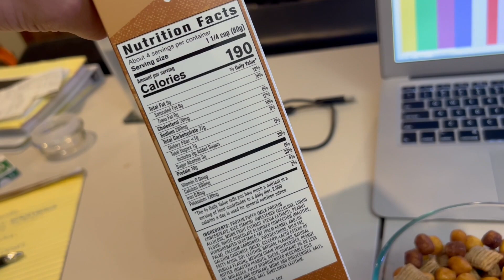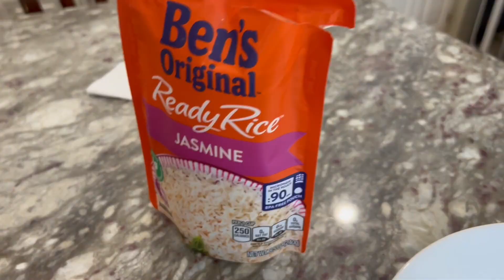Full Day of Eating to Get Swole 💪🏼🍽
A practical & realistic look at my diet.

👍🏼In This Vid: Authentic Protein Cereal | Creatine Monohydrate | Authentic Whey

👍🏼Favs: Weightless Short | Elite Tank (currently on sale) | Basketball Short

Free WHOOP 4.0 and one month free when you join with my link (+ I get a free month 🤝)